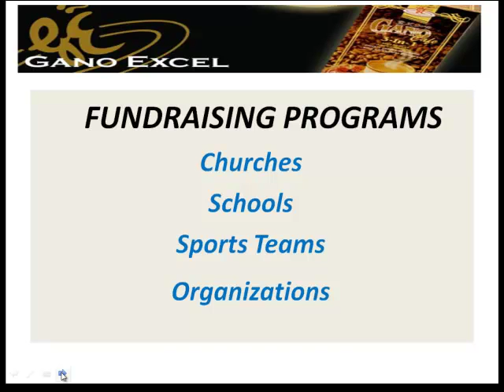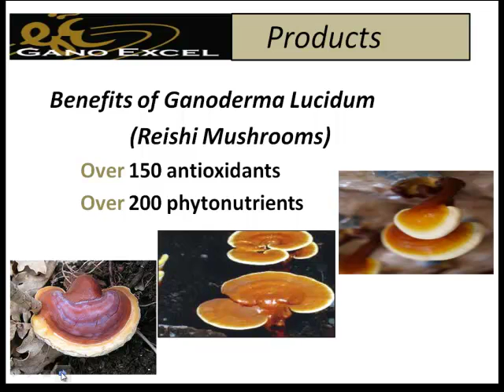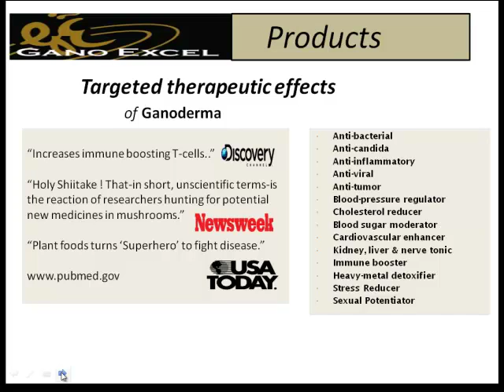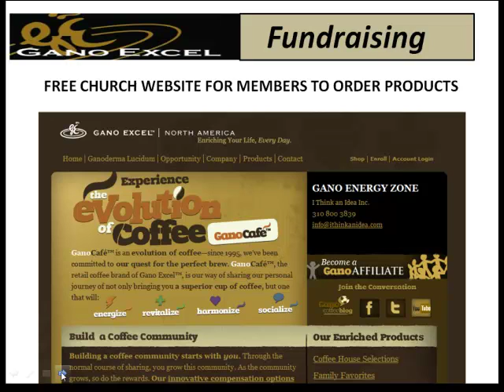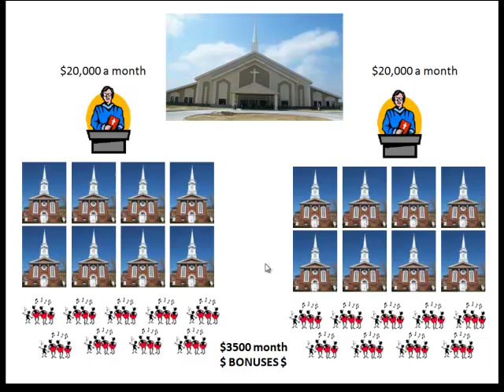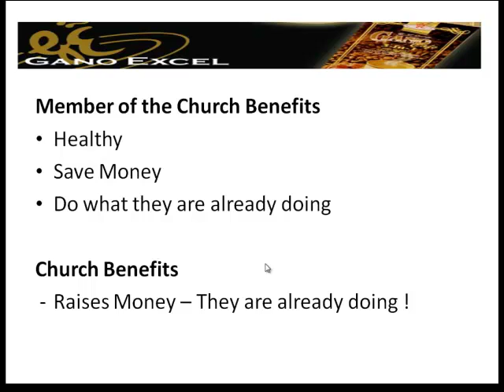Fundraising for Your Church, Non Profit or Organization using Gano Excel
Utilizing our income producing opportunity to impact your organization, church or non profit and make a difference !

If you need more information on this program - Please contact Hugh Benjamin

You make money
Your Church or Group makes Money
Your Organization and Community has benefits for their health !!